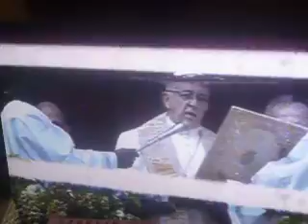w1g1t1w1 bendicion urbi et orbi papa francisco pascua domingo 2018